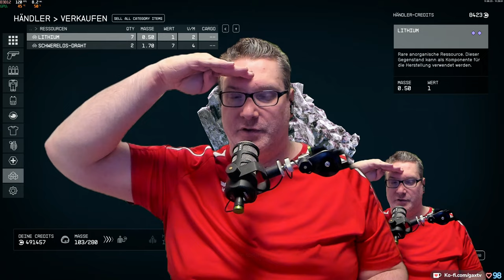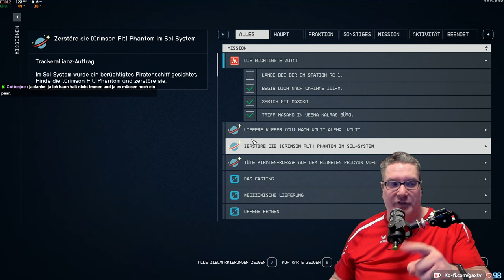Gax in STARFIELD -Tag 09 Folge 05- geiles Weltraum RPG mit viel Action im typischen Bethesda Style